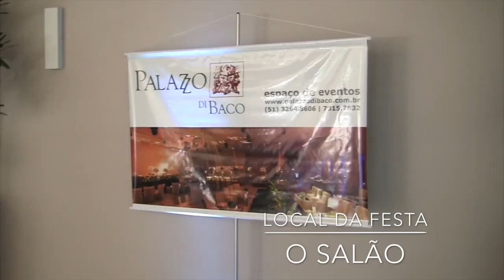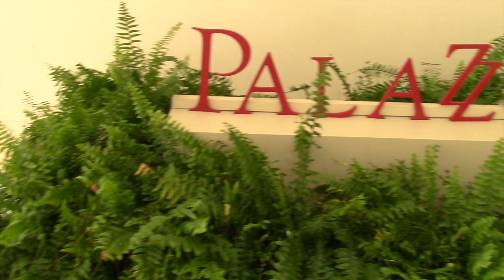A Escolha do Local do Casamento - Palazzo di Baco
Você quer economizar na decoração do seu casamento? Talvez você nem saiba por onde começar, mas no link abaixo você vai descobrir métodos simples e práticos para ter o casamento dos seus sonhos e economizar MUITO dinheiro:
ㅤㅤㅤㅤㅤㅤㅤㅤㅤㅤㅤㅤㅤㅤㅤㅤㅤ PALAZZO DI BACO - espaço de eventos
Rua Darcy Pereira Pozzi, 524 | Chapéu do Sol 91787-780